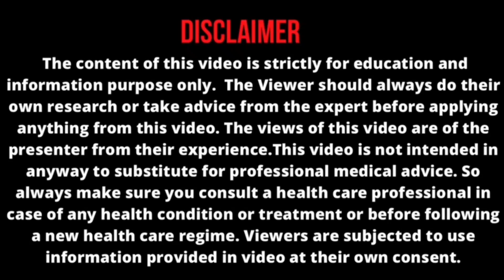இந்த ஒரு கட்லெட் போதும் உடம்பை குறைத்து ஒல்லியாக மாற்ற || 10 to 15 kg fat reduce cutlet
weight loss herbal products  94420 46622

Hi friends in this video I share about, 15 days weight loss challenge video,full day meals, tasty and healthy Recipes. Fast weight loss diet plan and weight loss tips and tricks

15 days weight loss challenge